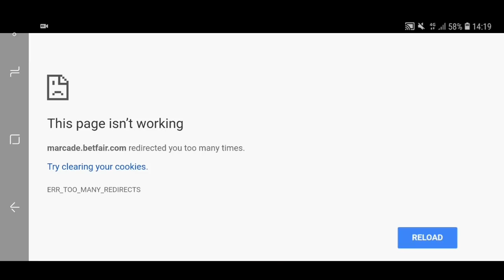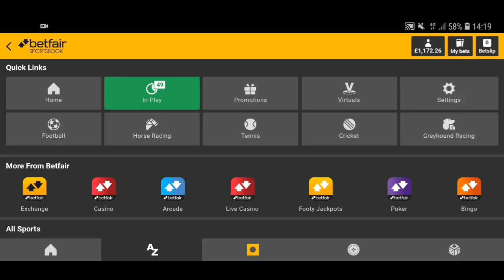RAGING RHINO (WMS) HUGE MEGA WIN! & WITHDRAWAL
SORRY ABOUT NO UPLOAD LAST WEEK I WAS ABROAD FOR 8 DAYS.
£1.20 STAKE. ANOTHER BRAND NEW AMAZING UNPREDICTABLE RHINO HUGE BONUS WIN. PLAYING ALOT OF DIFFERENT GAMES ON AND OFF THESE DAYS WHEN I GET THE TIME AND ONLY 1 TO 2 TIMES I MONTH I PLAY RAGING RHINO, BUT THIS WAS A TERRIFIC    RESULT I DIDNT EXPECT ONCE AGAIN.